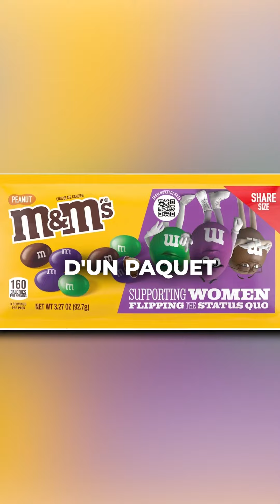DÉCRYPTAGE : Derrière le SCANDALE M&M’s 🍿